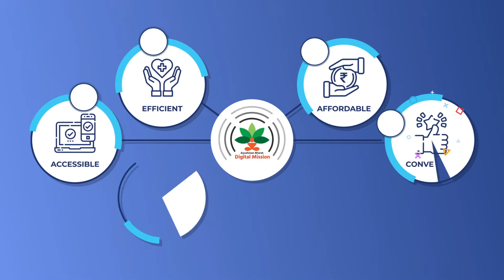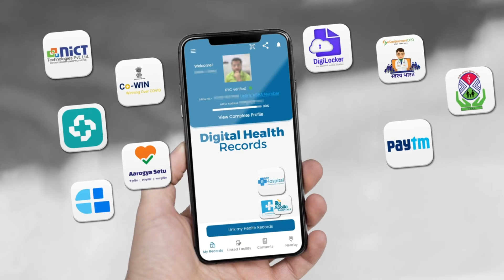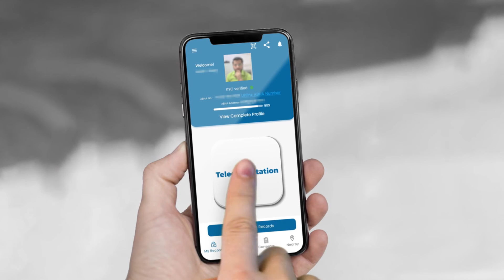Ayushman Bharat Digital Mission (ABDM) - About the scheme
Ayushman Bharat Digital Mission or ABDM was launched by the hon’ble Prime Minister, Shri Narendra Modi to further strengthen the healthcare ecosystem of India.
ABDM will improve healthcare delivery by making it accessible, efficient, affordable and convenient for all.
It brings together different stakeholders in health care sector like patients, doctors, health facilities and digitalhealth applications on a single inter-operable platform.